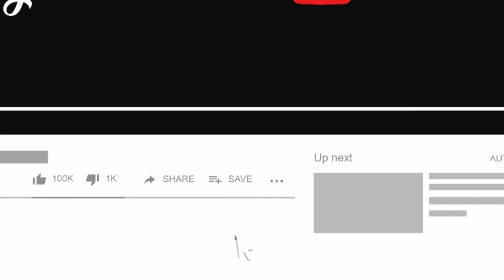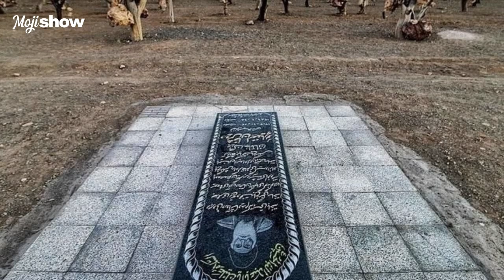اسرار هولناک ترین باغ ایران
اسرار باغ سنگی سیرجان یکی از ترسناک ترین باغ های ایران